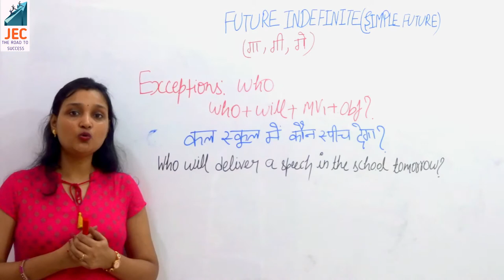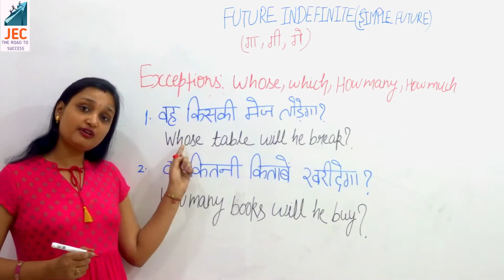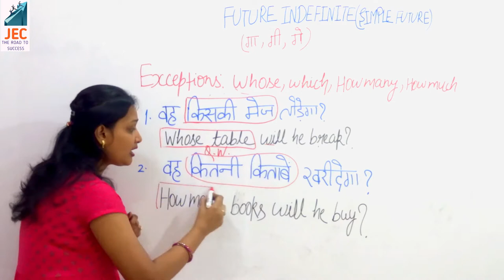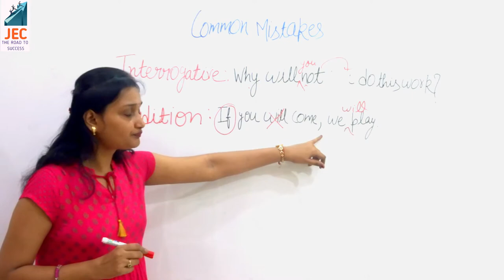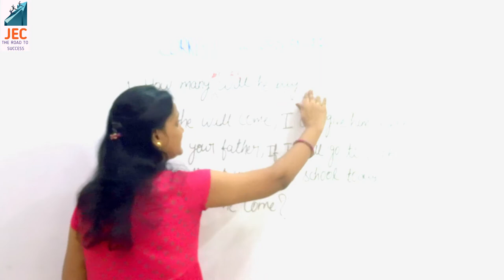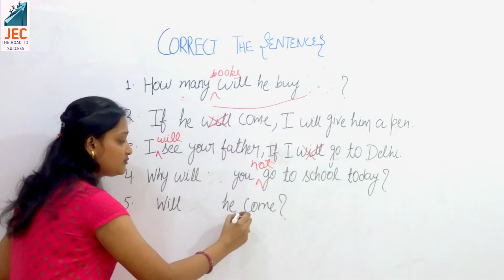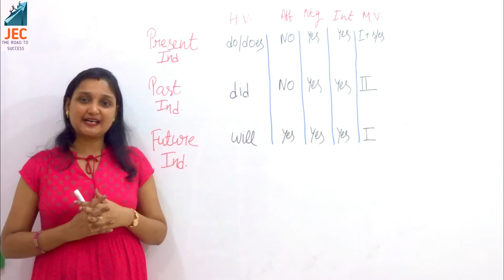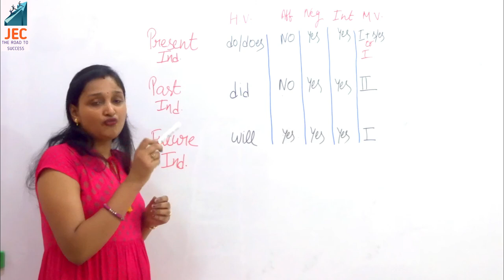Future simple tense Part 2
Future simple tense is covered in two parts.

In Part 1 we learned about future indefinite tense/ Future Simple tense with the complete structure of each type of sentence (Affirmative sentence, Negative sentence and Interrogative sentence ) with their examples. We also discussed the double interrogative sentences / WH family sentences.

In the present video (Part 2) we will cover exceptions and common mistakes done in sentence writing. In the end, we will have a practice exercise comprising of correct sentences.

CONTENTS:-
       0:00   Exceptions
       4:42   Common mistakes
       07:09   Practice exercise with examples
       13:12   Review of Present, Past and Future Indefinite tense